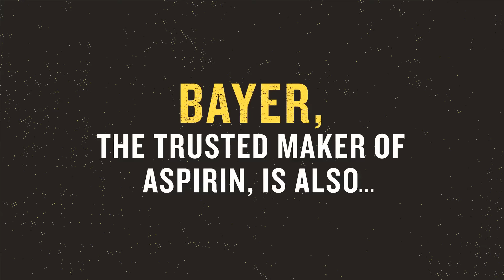Tell Bayer: Stop Killing Our Bees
America's bees are dying at some of the highest rates ever, struggling to survive a deluge of next-generation pesticides called "neonics" unleashed by multinational chemical giants like Monsanto, Syngenta and Bayer — the world's largest manufacturer of these bee-killing chemicals. Why is this a problem? One out of every three bites of food we eat relies on bees for pollination. Tell Bayer's CEO to save our bees and stop selling highly toxic neonic pesticides in the U.S. Take action